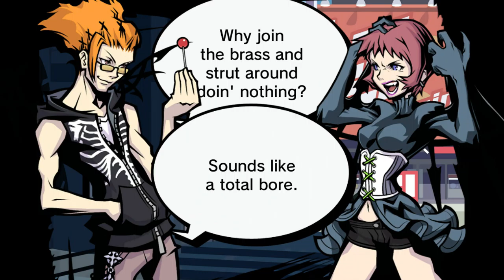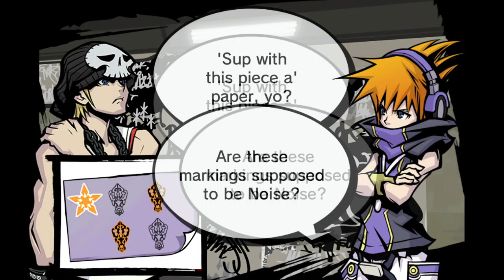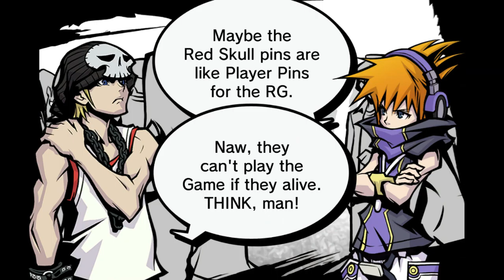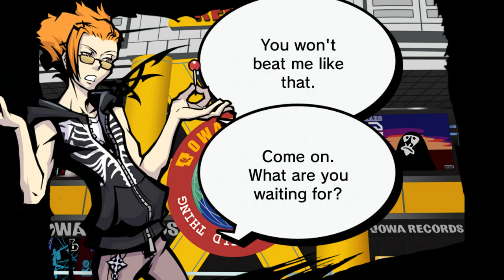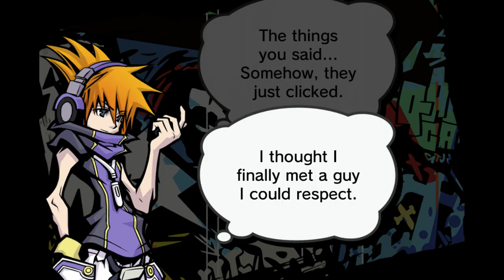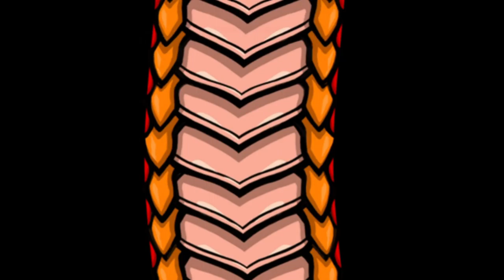TWEWY Week 3- Full Remix